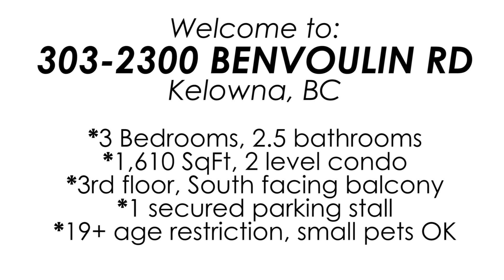303 2300 Benvoulin Rd, Kelowna BC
Check out this unique, 2 level condo in The Arboretum - a securely gated community with beautiful landscaping, terrific amenities, and a very central location.

This home features 2 Master Bedrooms, each with a full ensuite, as well as a spacious 3rd Bedroom. The main floor has an open plan living, kitchen, and dining area. The first thing you will notice when you walk in are the high vaulted ceilings and loads of natural light from the large windows and skylight. The Kitchen features white cabinetry, stainless steel fridge and stove and granite countertops. Gather the family around the dining room table or cozy up in front of the stone surround gas fireplace in the living room. You'll love soaking up the Okanagan sunshine on the large South facing deck with beautiful mountain and orchard views. The main floor master suite has his & hers closets and a spacious 3 piece ensuite bathroom. Also on this level is another bedroom, and a powder room with stacking washer and dryer. The upper level features the 2nd Master Bedroom with a big walk in closet and 4 piece ensuite.

You will also love on premise amenities like an outdoor saltwater pool, 2 hot tubs, fitness centre, lounge, landscaped gardens and guest suite.

The location can't be beat - walk to Orchard Park Mall, Restaurants, Banks, Medical, Movie Theatre, the Farmer's Market and so much more!

MLS 10181683
Re/Max Kelowna